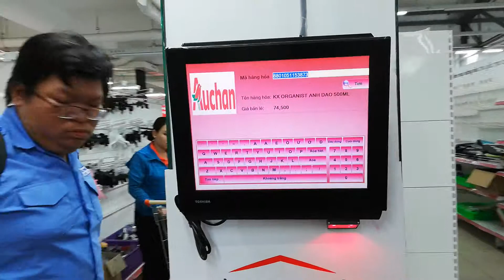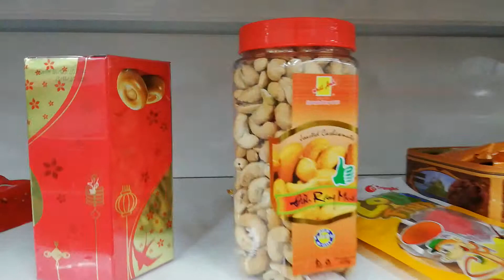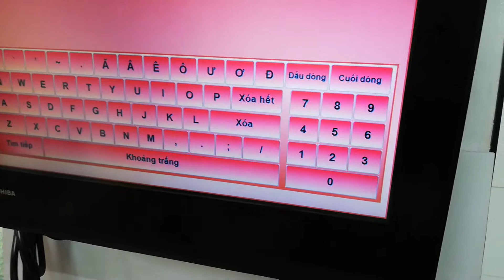Siêu thị Auchan đường Lũy Bán Bích quận Tân Phú phá sản thanh lý hàng giảm giá 75%